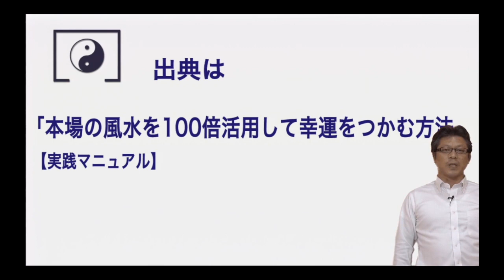Mr.リュウの伝統派風水の玄空飛星（フライング・スター）図を使ったマンション鑑定：巒頭（らんとう）＋理気（りき）の事例（3）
住まいにおけるあらゆる運気は気になるものです。

家族の健康、家の財産、恋愛、子供の勉強等々・・・

マンション買う前に風水鑑定で間取りチェックして運気があるか逃げるか確認しましょう。

鑑定（診断）するのはMr.リュウ。

風水建築デザイン研究所の所長です。

巒頭（らんとう）風水を使ってマンションの間取の簡単鑑定（診断）
です。

普通はフライング・スター風水術を使った鑑定をしますが、今回は新聞の折込チラシのマンション見取り図を使うので、巒頭による鑑定です。

フライング・スター風水術は日本ではまだまだ知られていませんが、風水王国の香港のみならず、欧米や東南アジア諸国でもその高い効果が実証され始めている、華僑の秘伝風水術です。

なお、風水鑑定方法は、風水師又は占い師によっていろいろな方法があります。
Mr.リュウの風水鑑定方法がすべてではないことをご了解ください。

例えば、運気の周期の考え方も、建築年、入居日、引越日、リフォーム日、着工日、屋根、壁が完成した日などいろいろな見解があります。